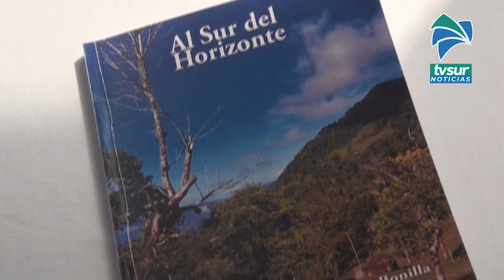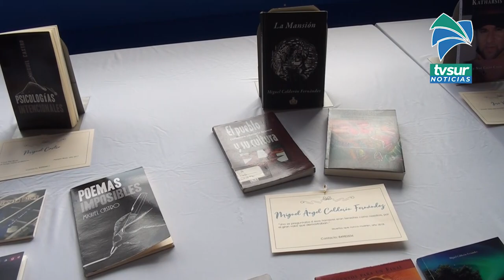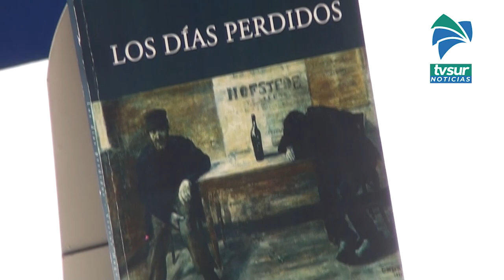Artistas de Pérez Zeledón podrán capacitarse para fortalecer sus procesos comunitarios